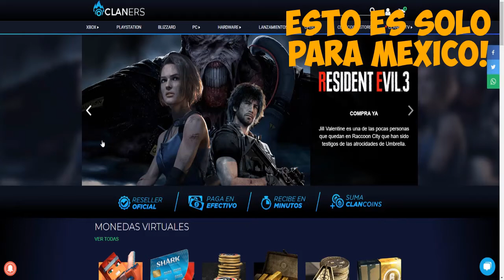►►►ROGUE COMPANY◄◄◄ POSIBLES SKINS, NUEVO MAPA, NERFEO A SCORCH, CAMPO DE TIRO Y MAS!